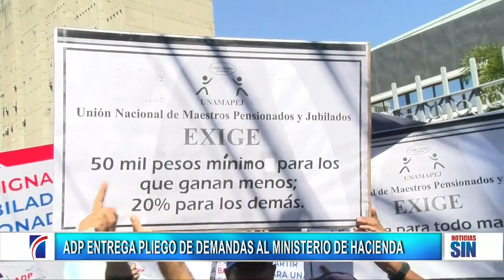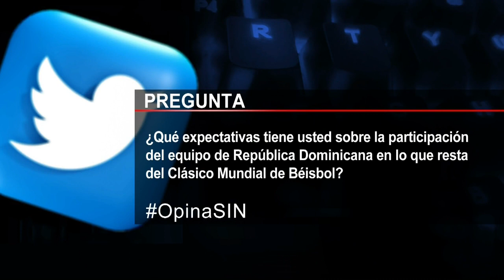PrimeraEmisión: Profesores marchan y sequía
La ADP pide reivindicaciones para pensionados y jubilados por el Ministerio de Hacienda, dentro de las cuales están  aumento de la pensión mínima para el sector; reajuste general y proporcional a partir de la base mínima de pensión, seguro médico; vivienda digna.

 Agregaron son muchos los docentes que cobran entre 5 y 10 mil pesos mensual lo que no les da para sustentarse ya que en su mayoría tienen que costear hogar, medicamentos y comida.

Además piden la reafiliación inmediata al SEMMA de todos los pensionados y jubilados que no tienen seguro médico.

Hidalgo agrego son más de 33 mil profesores jubilados y pensionados que están viviendo estas problemáticas sin ver una solución ante sus ojos.